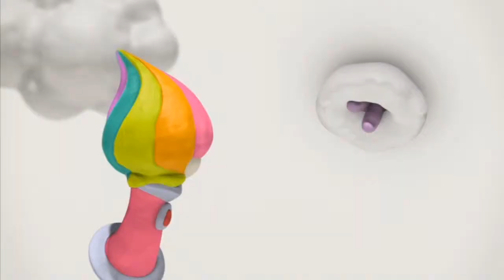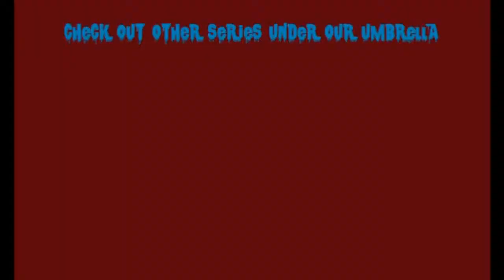It's Raining Games - Mortal Kombat X - Part 20